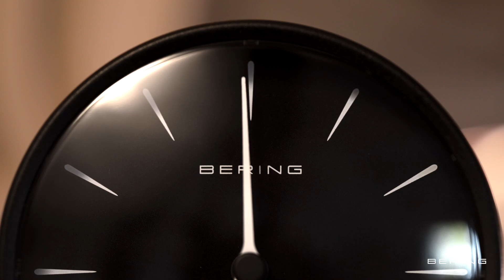BERING | Time to give with BERING | XMAS 2020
This year everybody deserves the perfect gift. The moment of giving has something magical about it. The sparkle in your eyes, the anticipation and then the moment when you hold the gift, chosen with love, in your hands.

Discover watches with high-quality, scratch-resistant sapphire crystal and fascinating jewellery and make your gift something very special.

Products shown:

**Man:**

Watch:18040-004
Ring Combination: Reno
Bracelet: 631-641-X0
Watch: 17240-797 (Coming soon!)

**Woman:**

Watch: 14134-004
Bracelet: 615-10-X0 + Charms: BestFriend-1
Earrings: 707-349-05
Ring Combination: BeMy / 526-VAL20R-X3
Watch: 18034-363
Necklace: 424-30-X0 + Charms: Soulmate-2, BeMy-2
Bracelet: 615-30-X0 + Charm: Soulmate-2

**Others:**

Alarm Clock: 91096-22R

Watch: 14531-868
Bracelet: 615-30-X0 + Charms: Friends4Life-2, 2 x Home-3
Ring: 577-35-X1

Watch: 10X31-Anniversary3
Ring Combination: 526-ANNIV20RP-X3
Ring: 552-30-X1
Bracelet: 615-30-X0 + Charms: BeMy-3, 2 x Home-3

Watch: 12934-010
Bracelet: 613-10-X0 + Charm: SparklingHeart-2
Ring Combination: Winnipeg
Ring: 571-27-X1

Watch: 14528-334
Bracelet: 613-20-X0 + Charms: Lykke-1, 2 x Home-2
Rings: 556-27-X1, 578-20-X1, 2 x 560-27-X0

**time to give with BERING:**

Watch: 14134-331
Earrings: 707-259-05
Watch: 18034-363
Bracelet: 615-30-X0 + Joy-2